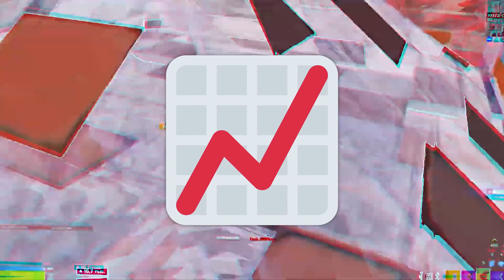Best Aimers From Every Fortnite Season (0-32)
Aiming in Fortnite is harder than in 99% of other games, therefore the players with the best aim are truly outstanding. In today’s video, I’ll be going over the best aimers throughout every Fortnite season ever

Timestamps:
0:00 Intro
0:12 Season 1
0:54 Season 2
1:48 Season 3
2:48 Season 4
4:03 Season 5
5:10 Season 6
6:12 Season 7
7:13 Season 8
8:23 Season 9
9:28 Season X
10:23 Chapter 2 Season 1
11:25 Chapter 2 Season 2
13:00 Chapter 2 Season 3
14:08 Chapter 2 Season 4
15:05 Chapter 2 Season 5
15:57 Chapter 2 Season 6
17:17 Chapter 2 Season 7
18:34 Chapter 2 Season 8
19:34 Chapter 3 Season 1
20:20 Chapter 3 Season 2
21:04 Chapter 3 Season 3
22:01 Chapter 3 Season 4
23:04 Chapter 4 Season 1
23:59 Chapter 4 Season 2
24:49 Chapter 4 Season 3
25:38 Chapter 4 Season 4
26:30 Chapter 4 Season OG
27:24 Chapter 5 Season 1
28:23 Chapter 5 Season 2
29:13 Chapter 5 Season 3
30:04 Chapter 5 Season 4
30:58 Chapter 5 Season Remix